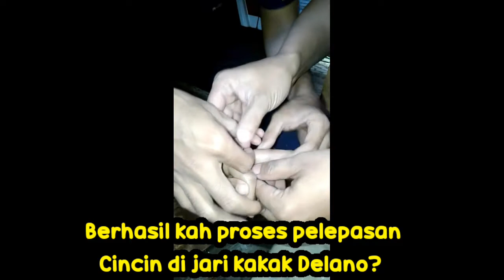Detik Detik Evakuasi Melepas Cincin Kekecilan di Jari Bengkak dan Lecet di Damkar Boja Kendal | VLOG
Di hari minggu tanggal 13 Juni 2021 Kakal Delano Pergi ke Damkar atau Pemadam Kebakaran di  Kecamatan Boja Kabupaten Kendal untuk melepas cincin yang susah dilepas karena cincin kekecilan sedangkan tangan sudah bengkak dan lecet. Bagaimana detik detik proses melepaskan cincin tersebut yang susah dilepaskan walaupun sudah menggunakan sabun dan benang tetap susah dilepaskan apalagi sudah terasa sakit dan Lecet.

Kita cek. Video nya